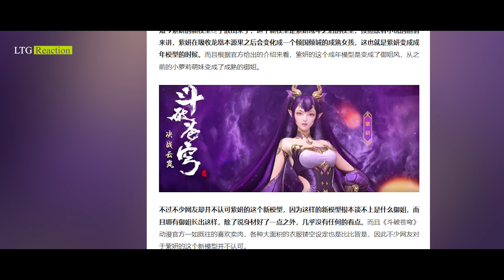Đánh Giá Về Diện Mạo Mới Của Các Nhân Vật Trong Bộ Phim Đấu Phá Thương Khung